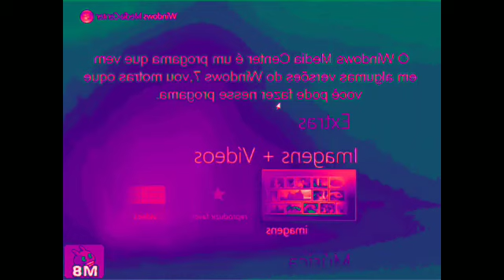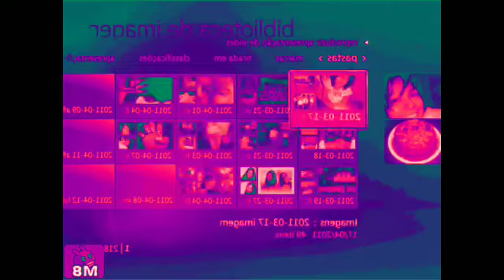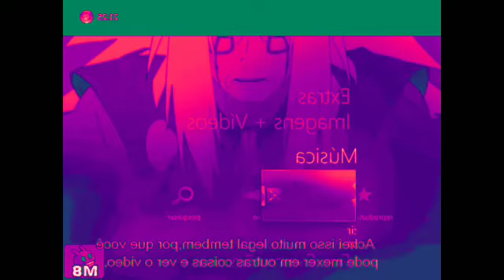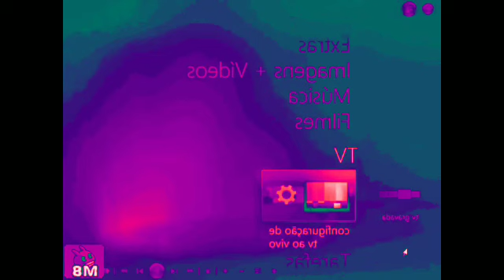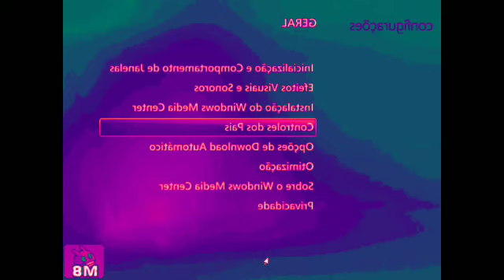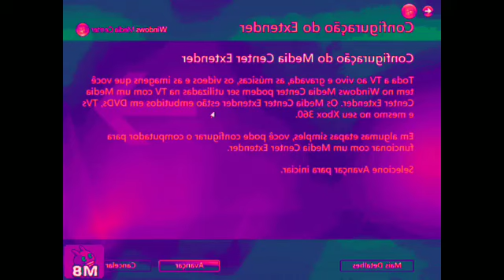Windows Media Center Veja como é In Robot Flip Luig Group